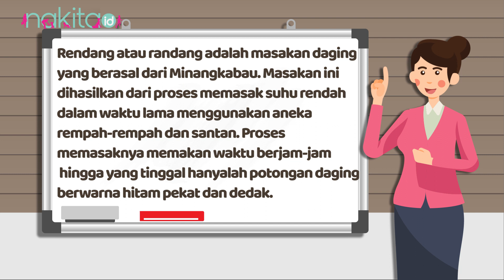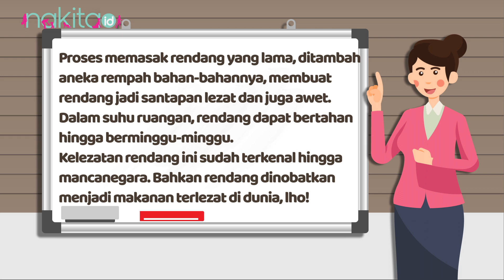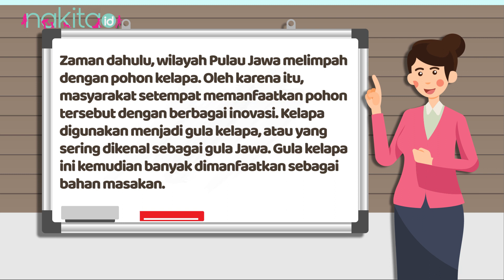Soal Belajar di Rumah TVRI SD Kelas 1-3 Rabu 2 Desember 2020: Mengenal Kuliner Indonesia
Kuliner Indonesia begitu beragam. Si Kecil tak hanya boleh menikmati, tapi sebaiknya juga dikenalkan ya Moms, dengan keragamannya.
Yuk temani Si Kecil mengenal kuliner Indonesia. Simak materi belajar di rumah hari ini ya, Moms!

EDITORIAL OFFICE

ADVERTISING